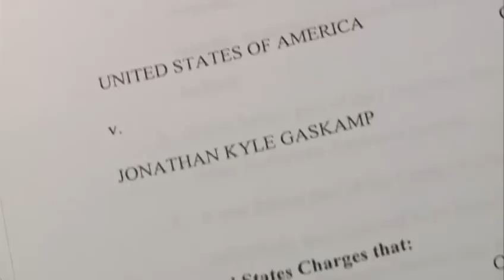Two men pleaded guilty in hate crime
More men face federal charges tonight following a hit-and-run murder that investigators say was a hate crime.